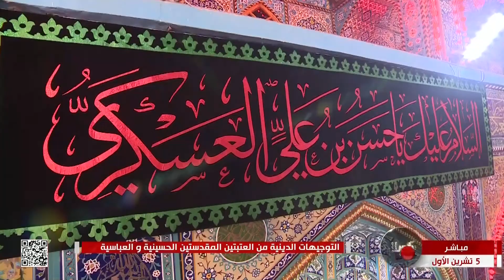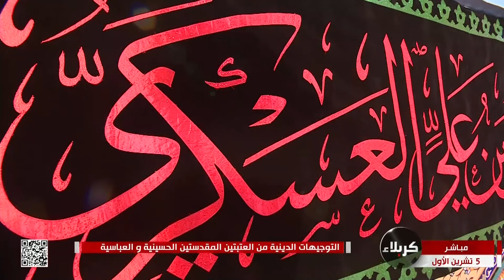التوجيهات الدينية من العتبتين المقدستين الحسينية والعباسية - كربلاء المقدسة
8 ربيع الأول 1444 هـ